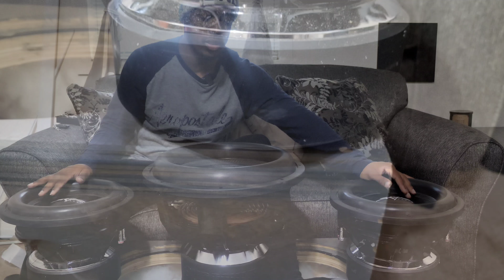Sundown vs Skar...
**CORRECTION**

He was a dealer, and we (sundown) helped him with his first woofers when he made skar